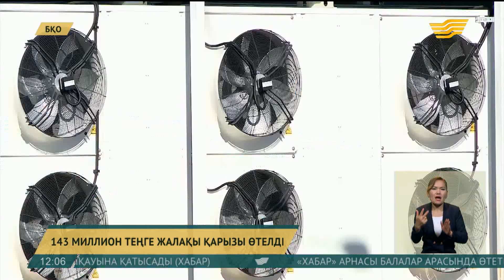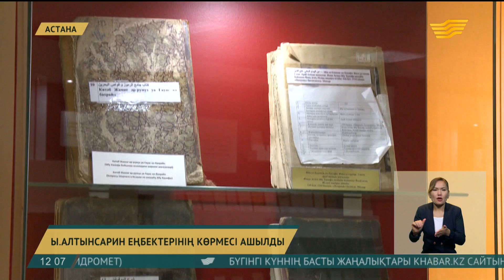17 тамыз 2018 жыл - 12:00 жаңалықтар топтамасы